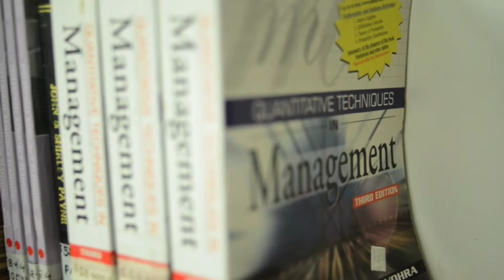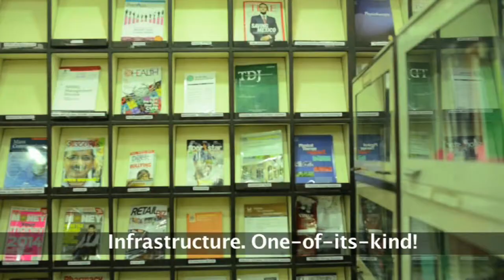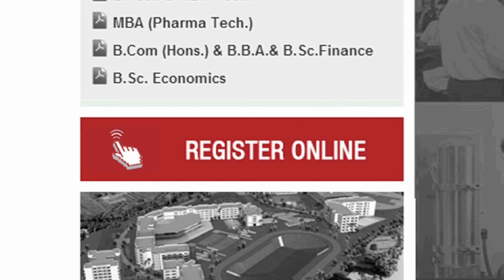B.Sc. Finance@ NMIMS ~ ASMSOC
3 yr Degree Program for specialized knowledge and advanced understanding of finance domain This program is offered by SVKM'S NMIMS ANIL SURENDRA MODI SCHOOL OF COMMERCE at Mumbai